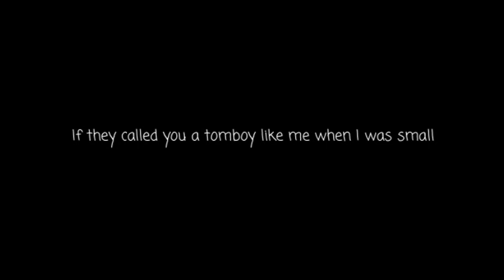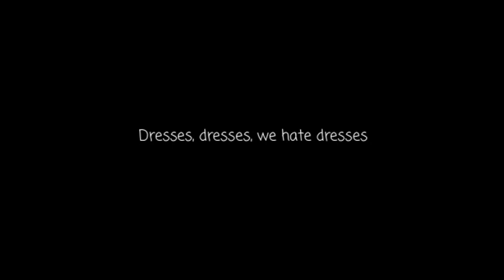Betty Blowtorch - Dresses (With Lyrics)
If I don't want to, I don't have to
I don't have to wear a dress
If you don't want to, you don't have to
You don't have to wear a dress
I'll wear shorts and I'll wear pants
I'll even wear pajamas to a dance

Dresses, dresses, I hate dresses

To a wedding, to a funeral
To a prom or to see your mom
Dinner date, don't be late
Just throw on some jeans and go get laid
If they called you a tomboy like me when I was small
Then if you don't want to, you don't have to

I can sit with my legs apart
I can run and jump and play in the park

Dresses, dresses, we hate dresses